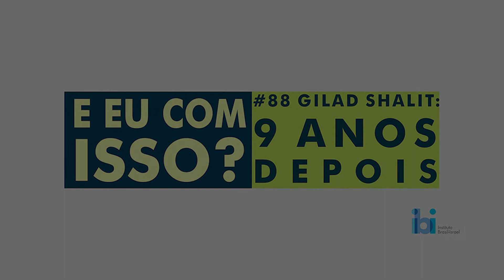E eu com isso? #88: Gilad Shalit: 9 anos depois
Há mais de 10 anos, o sequestro de um jovem soldado Israelense tomou conta do noticiário em Israel e no mundo. Gilad Shalit foi capturado na Faixa de Gaza durante um ataque contra um posto militar em 25 de junho de 2006. A operação deixou dois outros soldados israelenses e dois palestinos mortos. Shalit só saiu de seu cativeiro em Gaza cinco anos mais tarde, aos 24 anos, depois de intensas negociações com o Hamas, que exigiu que o estado israelense libertasse 1027 homens e mulheres palestinas em troca de Gilad.

Mas qual a simbologia desse sequestro para a sociedade israelense na época e qual a sua importância ainda hoje? Anita Efraim e Amanda Hatzyrah conversaram com Gaby Glazman, representante da Agencia Judaica para o cone sul. Ela conta que o sequestro de Gilad Shalit abriu discussões na sociedade israelense sobre quanto "vale" um soldado. Para Gaby, é importante saber que o Estado de Israel vai fazer de tudo para trazer seus soldados de volta.

Siga-nos nas nossa mídias!